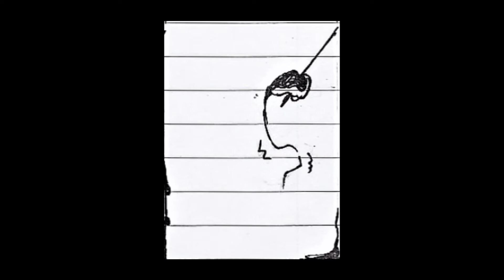Tadpole 🍽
mmmmm tadpoles

song - Evolution of Marshmallow Man by We Is Shore Dedicated